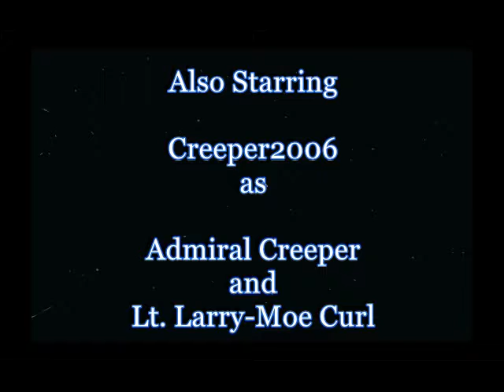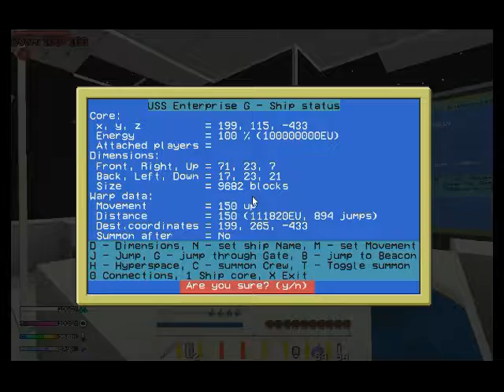Block Trek Survival Mode - Mission 4 | I Just Made $25 On RainMoney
Mission 4 - Block Trek Survival Mode Series
Included some my Remix versions of:
You are my Love (Remixed by GiZz72)
Somethings Never Change (DEVO)
Do You Feel It - Chaos Chaos (Danze MixxGizz72)

Technic is a Minecraft Launcher for you to play my modpack "Block Trek Academy"

Your comment and encouragement is much appreciated! ;)

Make money

online with RainMoney. RainMoney pays you for referring friends and family to their website. You can

earn up to $10 per referral. Want to know why it works and where the money comes from? Check out this